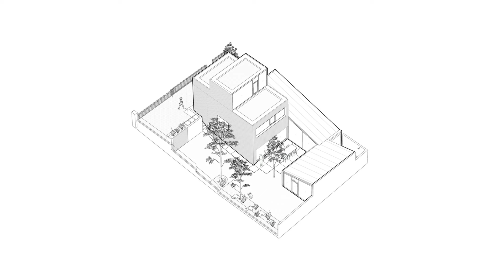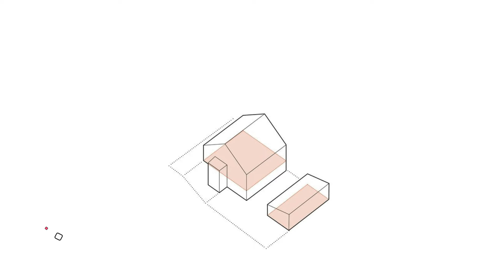Modern Family House Design: The Na Rade House, Bratislava, Slovakia by NOIZ architekti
Na Rade House by NOIZ architekti

Architects: NOIZ architekti
Area: 140 m²
Year: 2022
Photographs:Tomáš Manina
Manufacturers:  Kaldewei, Duravit, Grohe, Markilux, Menu, B&B Italia, B.I.C., Carl Hansen and Son, FLOS, Fosacarini, Jánošík, Molteni & C, Muuto, Nesia, Nikari, Osmont, Skagerak, Thermory, Viabizzuno, VitrA, +1
Building Contractor: BBC Domy
Carpentry: MM interier
Lightning: Iluma
Furniture: Konsepti
Garden Design: ML atelier
Architectual Study, Design, Planning, Supervision: Samuel Zeman
Design, Planning, Supervision: Andrej Šabo
Architectual Study: Lukaš Kordik, Štefan Polakovič
Site Manager: Martin Lobodas
Program / Use / Building Function: Family house
Project Planning: Miestor
City: Bratislava
Country: Slovakia

The housing project – a family house for a young family of four – had to be created on a relatively small plot of land in the Old Town of Bratislava near the locality Horský park. We tried to carry out this task, which was also a challenge, sensitively in the context of the location, the surrounding development, and the existing development of the land. Originally, there were two buildings on site.

In the upper part of the plot, there was a single-story family house, which shared a common gable wall with a neighboring building. In the lower part of the plot, behind the house, in the unpekt garden, there was a brick garden house, the perimeter walls of which defined the boundaries between two neighboring plots.

After the initial polemic about the preservation of the original buildings, after re-evaluating the facts - analyzing the existing supporting structures and legislative possibilities, we decided to choose the path of new construction, but with a follow-up to the original solution. Thus, we were able to create an above-standard user value of housing for the investor on a small plot of land with a sensitive approach to the environment.

The aim of the concept of the new building on the footprint of the original buildings was to try not to burden the plot and its surroundings in a stabilized area and to preserve the scale and character of the original development. After the analysis, we proceeded to two basic starting points. The first starting point of the solution represented the connection to the original mass of the objects, and the second resulting from this was the creation of a new layout scheme on their original footprint.